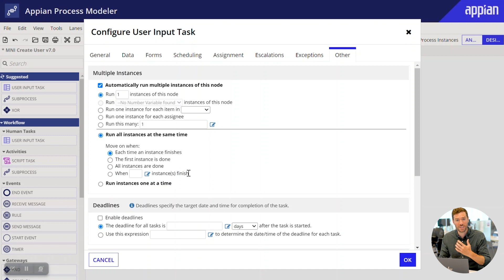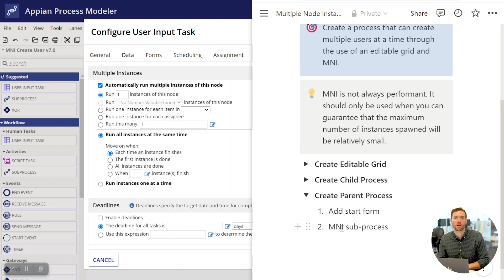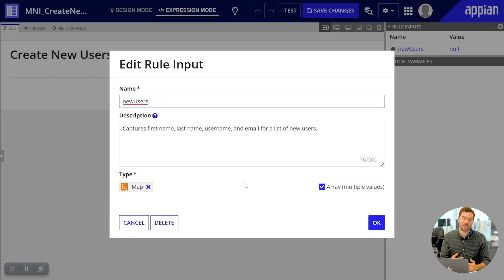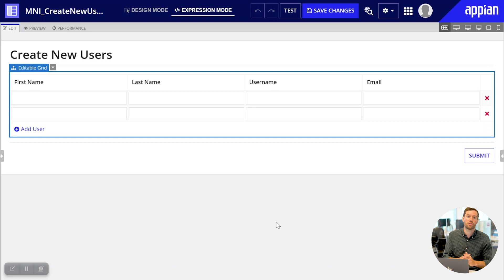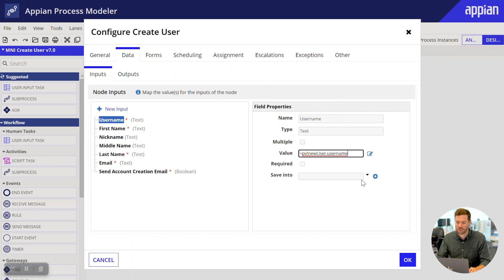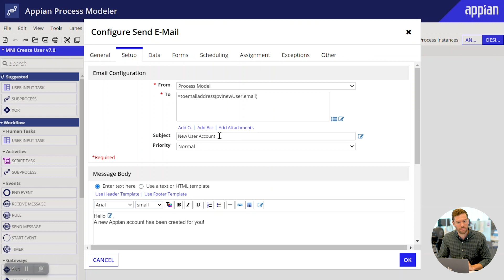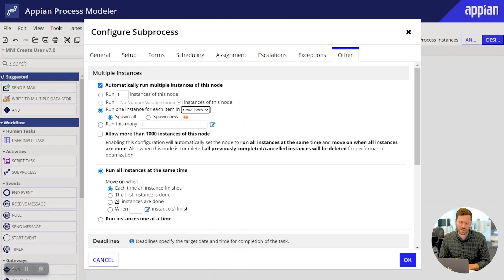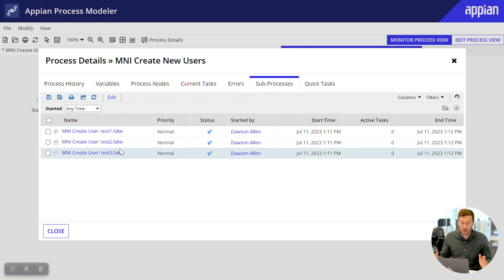How to Configure Multiple Node Instances in Appian and Create Users in Bulk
In this tutorial, you’ll learn how to execute any activity in an Appian process model multiple times using multiple node instances (MNI for short). You’ll hear about typical scenarios when you may want to implement MNI, and steps to configure it. Our instructor will walk you through an example that includes an editable grid for adding multiple users, a parent process for receiving the complete list of all users, and a child process for spawning individual users.